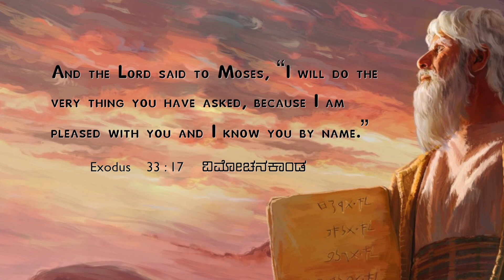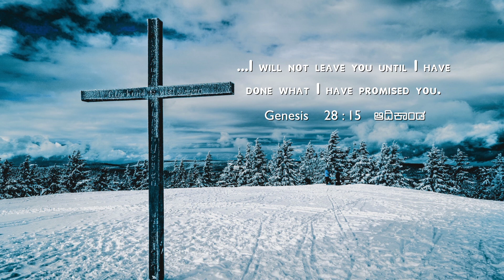God Is Pleased To Bless You | Dr. Shilpa Dhinakaran | Today's Blessing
God knows you by name and He cares to bless you. All His promises are going to be fulfilled in your life. Tune in to this blessing by watching today's promise.